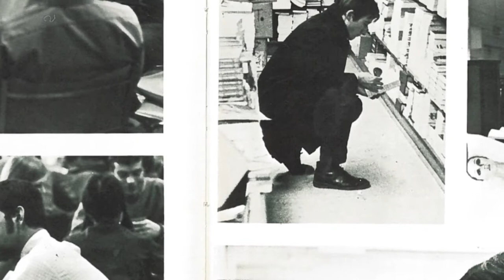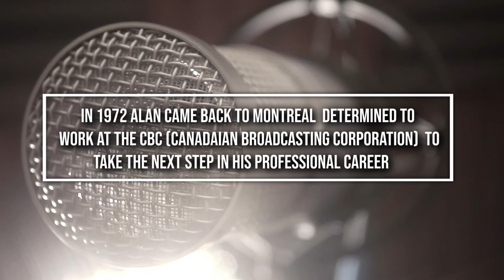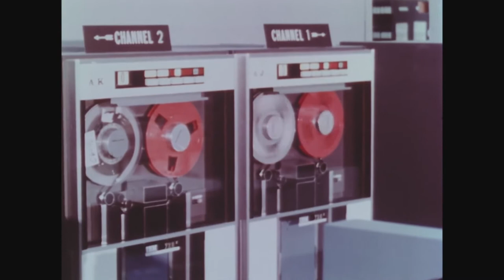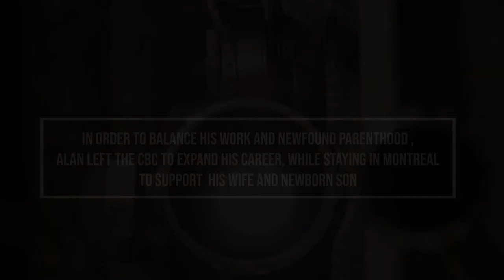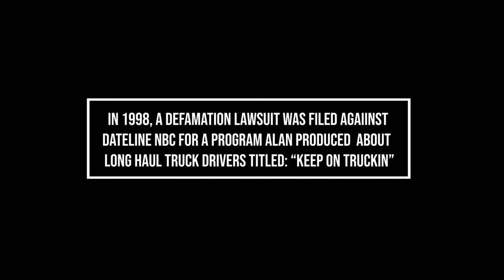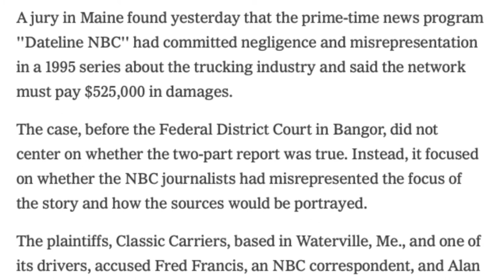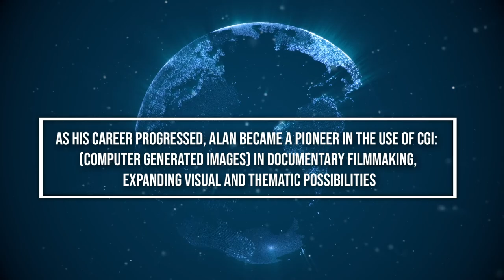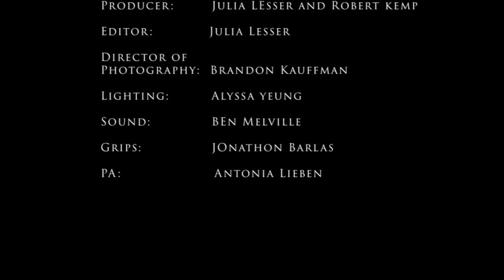Alan Handel: The Life of a Storyteller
This documentary explores the life and work of Alan Handel, an award-winning documentary filmmaker. "Alan Handel: The Life of a Storyteller" will be commissioned into a larger collection of his work at the Montreal Jewish Public Library.

Produced and Edited by Robert Kemp and Julia Lesser.